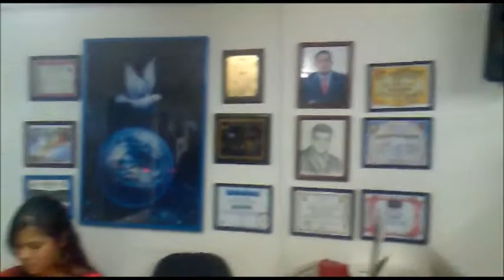Chavez Hombre Valiente - ARSIS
Ensayo del Corrido a un Hombre Valiente en homenaje al Presidente Chavez con Arsis